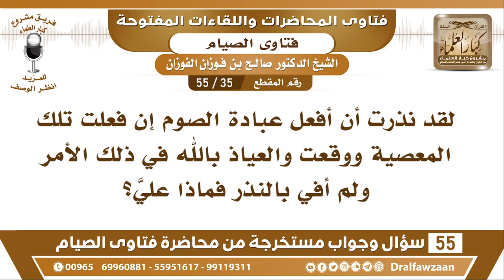35 - 55 نذرت أن أصوم إن فعلت ذلك تلك المعصية وفعلتها فماذا عليّ؟ - الشيخ صالح الفوزان